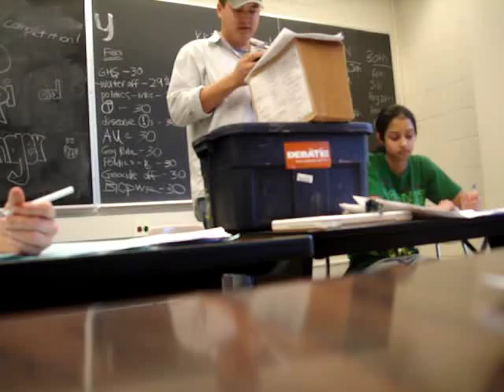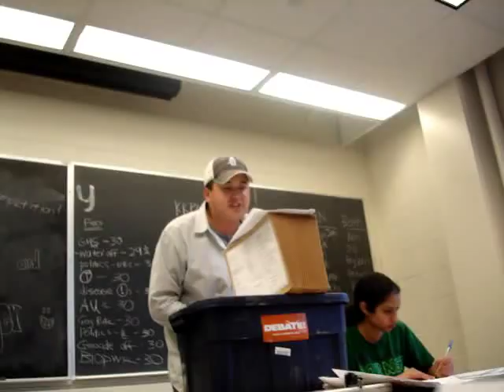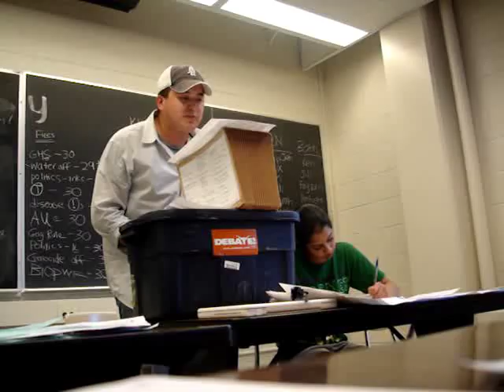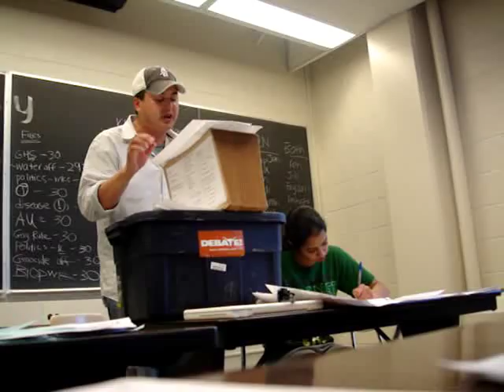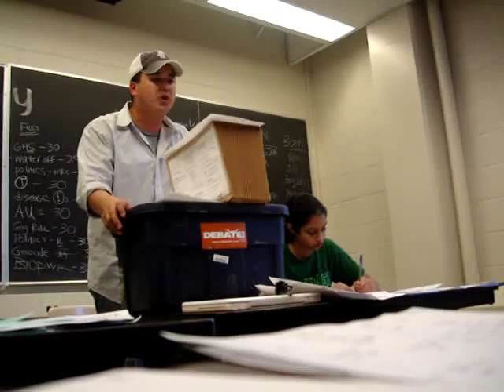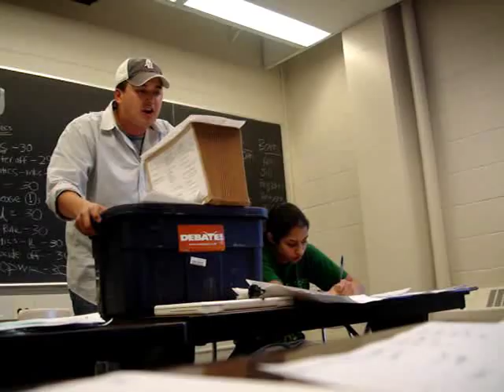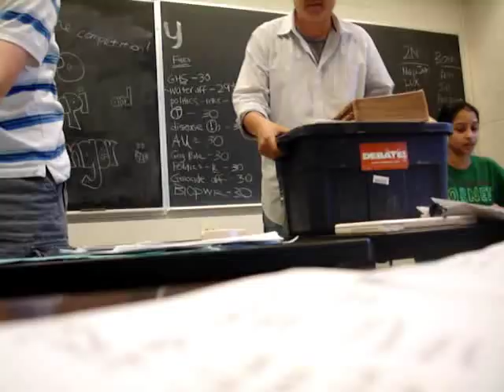THE BEAT DOWN